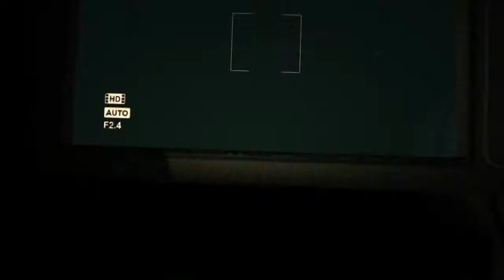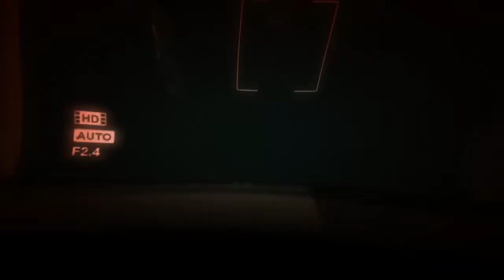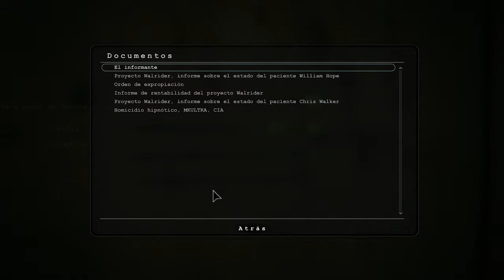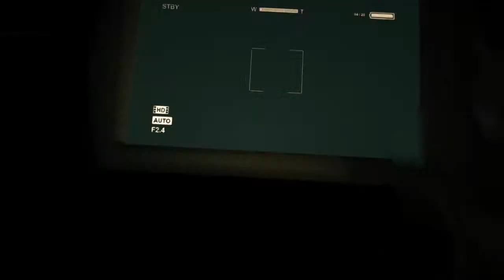Outlast parte #3 jugando escondidas con el pelon asesino